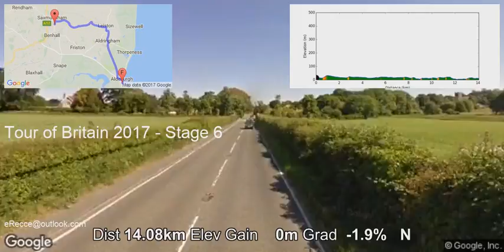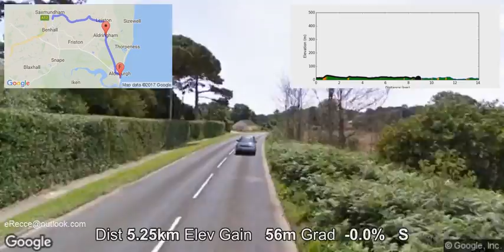eRecce Tour of Britain 2017 - Stage 6